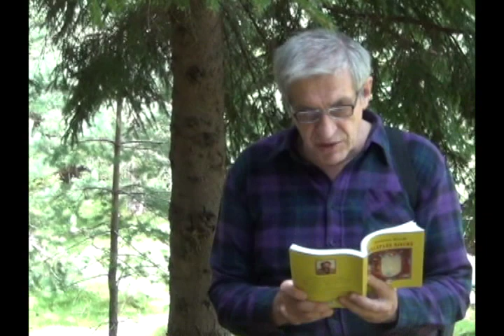Nedeljko Žugić: PUT DO GROBLJA...